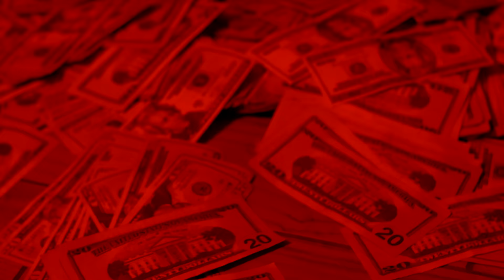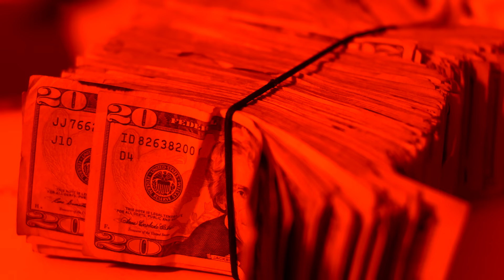JayDaYoungan "Dum" (Official Music Video)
JayDaYoungan "Dum" produced by Kay Guapo. Endless Pain out now

Video directed by David G